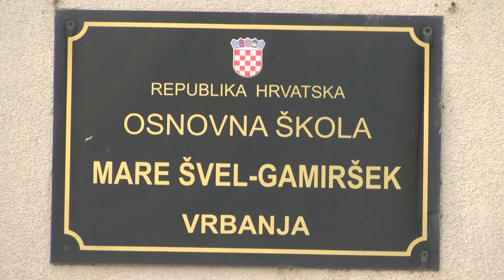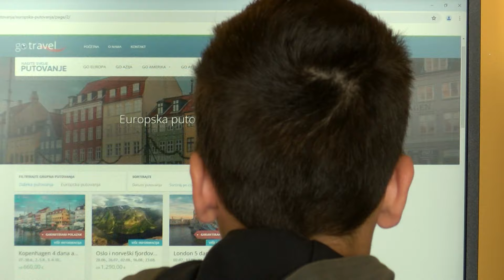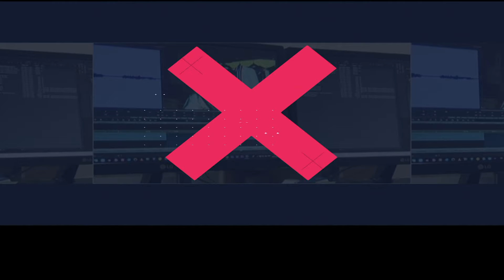Prošireno, OŠ Vrbanja Od ideje do stem vjestina u školama